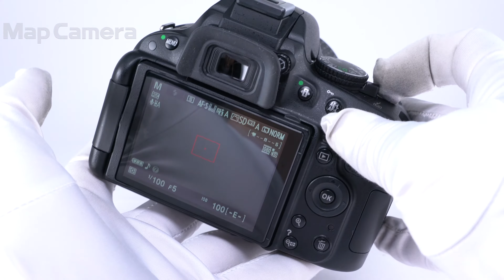Nikon D5100 18-55 VR レンズキット 良品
Nikon D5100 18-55 VR レンズキット

【付属品】
元箱・USBケーブル・ビデオケーブル・バッテリー・チャージャー・レンズフロントキャップ・レンズリアキャップ

【ココがポイント！】横開き式のバリアングル液晶搭載。カメラ本体でエフェクトをつけられる「スペシャルエフェクトモード」でより撮影をたのしめます！